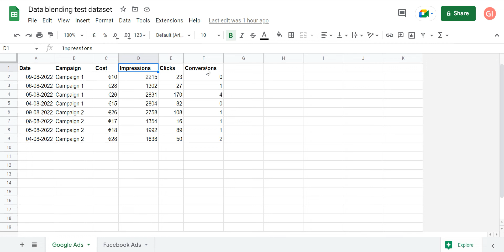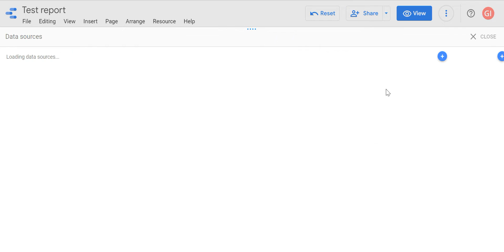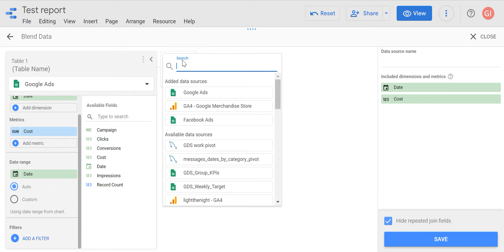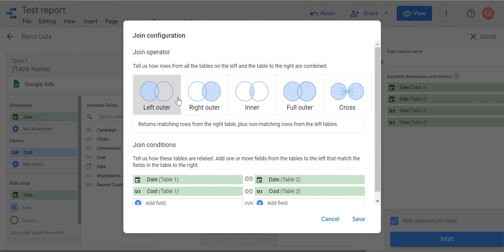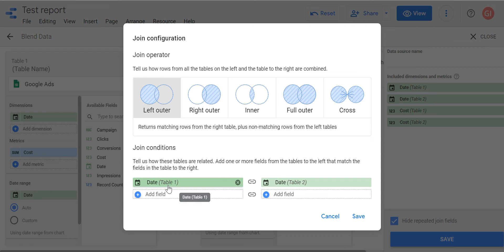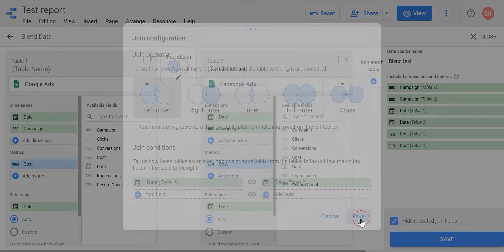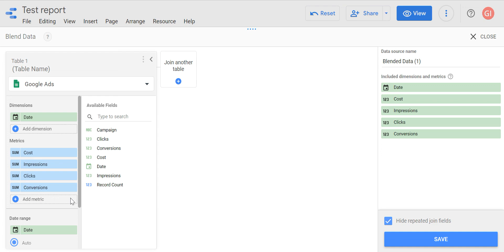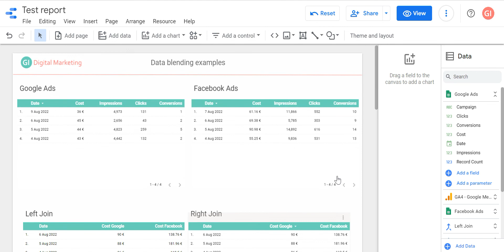Data Blending in Google Data Studio in 2022 | Part 2 of 4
During the video, we create our first blend and talk about details. Different ways to create a blending data, moments to put your attention.